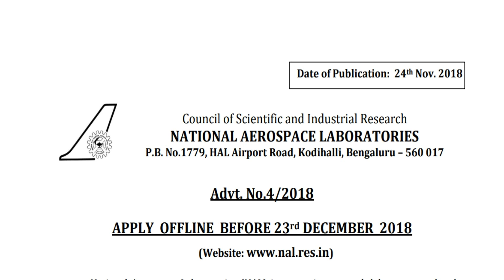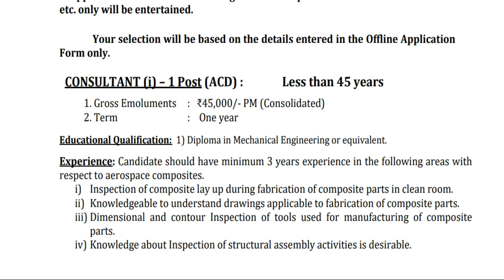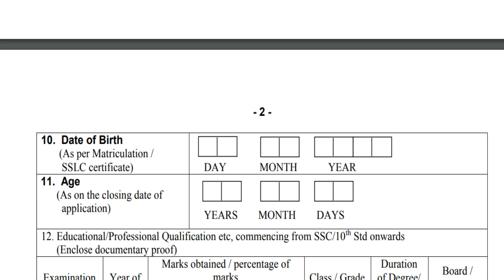70 வயது வரம்பு வேலைவாய்ப்பு || ஆலோசகர் வேலை || சம்பளம் ரூ .45000